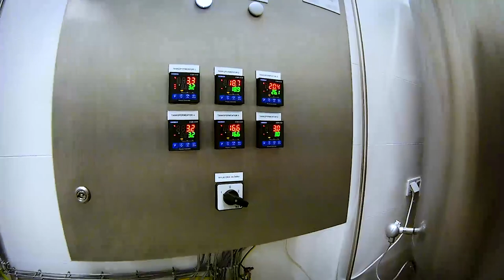Chmielobrody On Tour - Browar Kazimierz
5 września 2018 roku na polskiej mapie browarów rzemieślniczych pojawił się kolejny punkt - Podłężę, gdzie swoją siedzibę otworzył Browar Kazimierz.

muzyka użyta w filmie:

J. D. Overdrive - The Creature is Alive (intro)
J. D. Overdrive - Wasting Daylight (outro)

całość nakręciła Pani Kapitan aka. Marta Lebiocka ;)